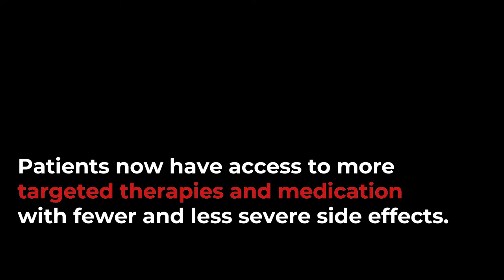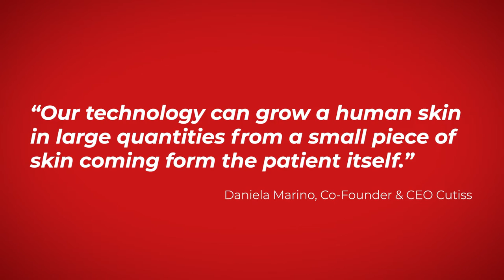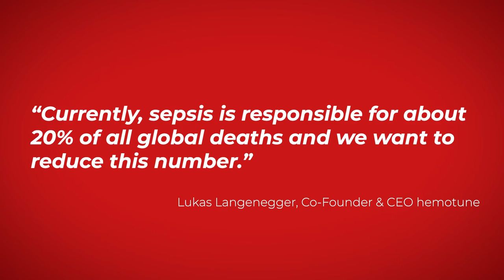Kicking Forward New Therapies (Ep.13/15)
15 short movies for Venture Kick's 15th anniversary in 2022.

In this thirteenth episode, Daniela Marino, Co-Founder and CEO of Cutiss, Vincent Forster, Co-Founder and CSO of Versantis, and Lukas Langenegger, Co-Founder and CEO of hemotune talk about their new approaches to manage chronic diseases and make therapies more accessible, precise, and personalized. Medical treatments continue to advance, and patients now have access to more convenient and targeted therapies and medication with fewer and less severe side effects.

This web series includes 15 short movies celebrating Venture Kick's 15th anniversary in 2022. Venture Kick supports Swiss university spin-offs that want to turn their research into successful ventures on global markets.